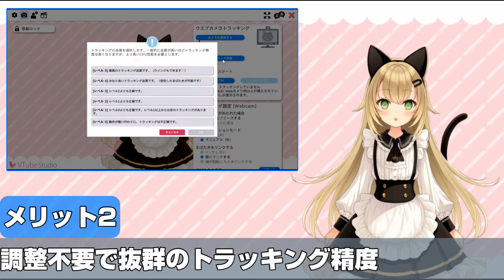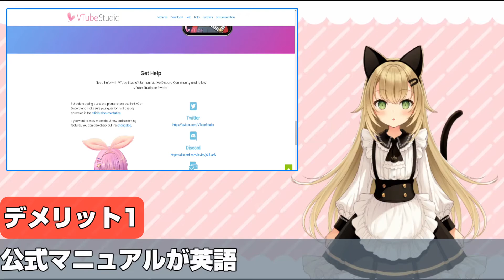VTubeStudioはどんな人に向いているの？〜Live2Dを動かしてVTuberにをなる！〜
VTubeStudioはどんな人に向いているのか、
私なりの意見ですが

00:00 テーマ
00:27 結論
00:46 メリット1
01:14 メリット2
01:40 メリット3
02:30 デメリット1
02:50 デメリット2
03:27 まとめ
03:53 挨拶

字幕
日本語/英語（おかしいです）

BGM
いちごショートケーキ(作者：いまたく)
昼下がり気分(作者：KK)
毎日がワンダーランド(作者：しんさんわーくす)

モデル制作
八城惺架（@yashiro_seika）